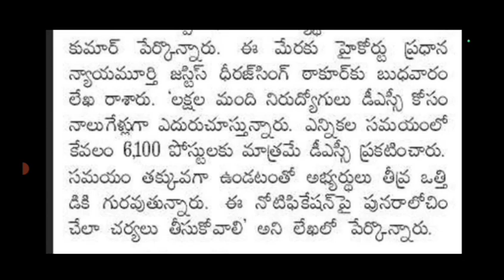AP DSC 2024 ! DSC కోర్టు మెట్లు! ఒత్తిడిలో అభ్యర్దులు!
Description